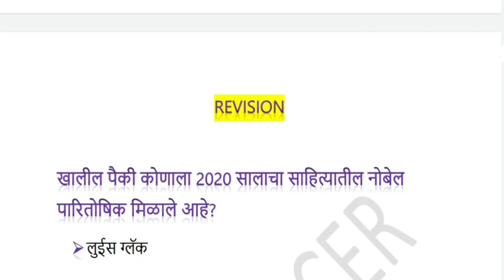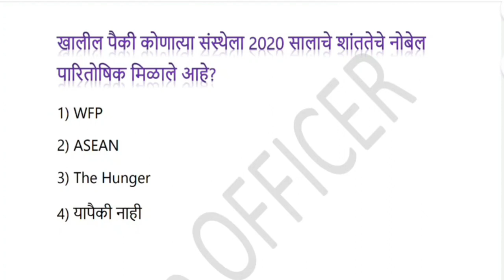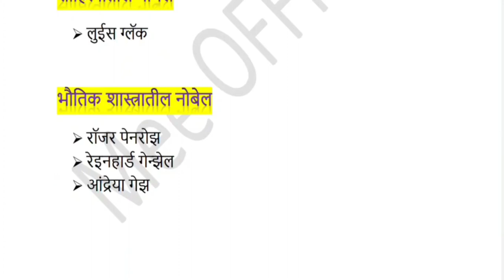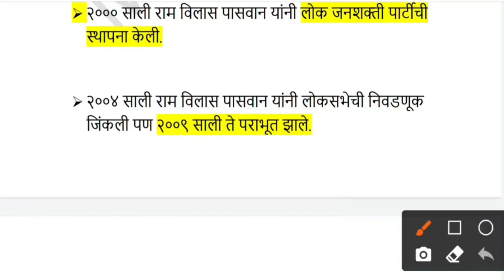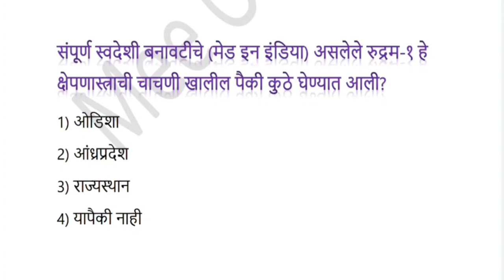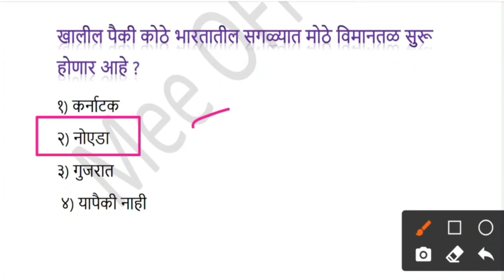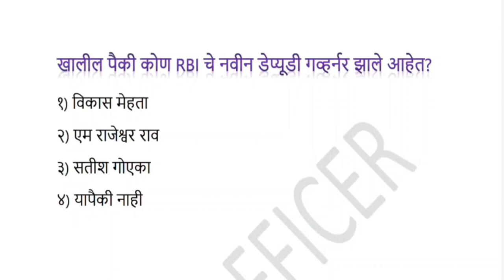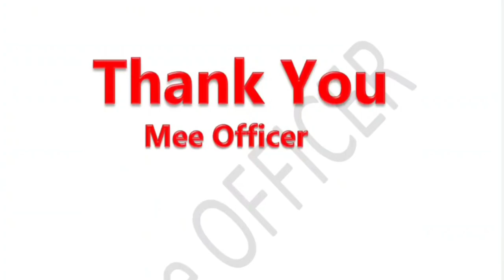current affairs in marathi 10th oct 2020 | spardha pariksha 2020 | current affairs today pdf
Thanks.
Mee Officer